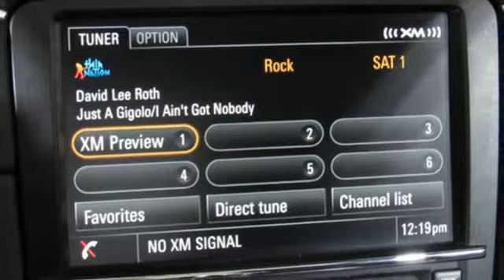Used 2015 Porsche 911 Cary For Sale, NC